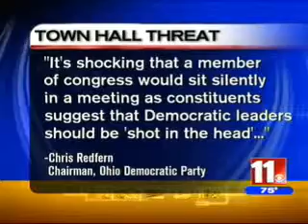Secret Service investigating threat made against Obama at Bob Latta meeting.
Secret Service investigating threat made against Obama at Bob Latta meeting at Terra Community College In Fremont, Ohio. Story courtesey of WTOL Channel 11.